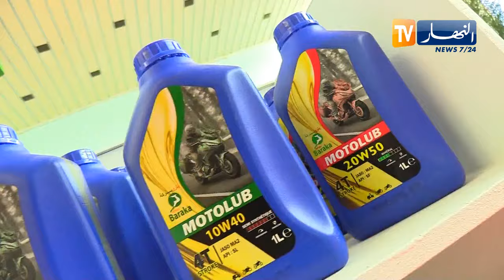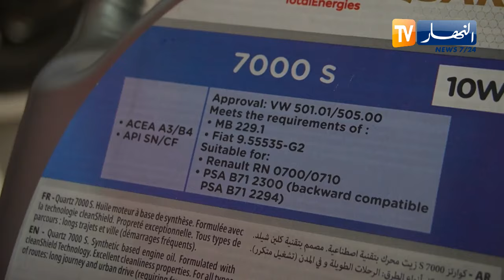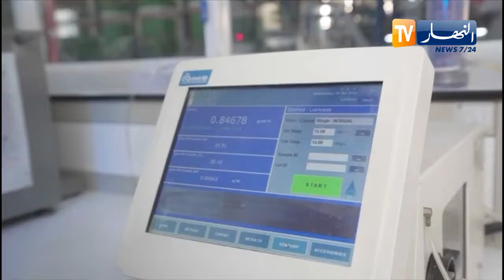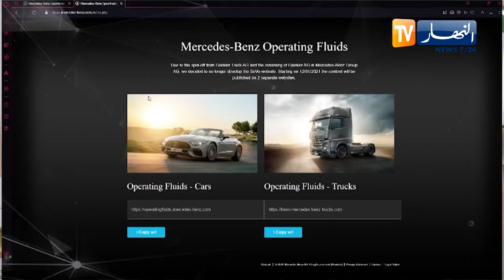زيوت السيارات: نقص المراجع.. الاعتمادات وشهادات المطابقة وراء الندرة